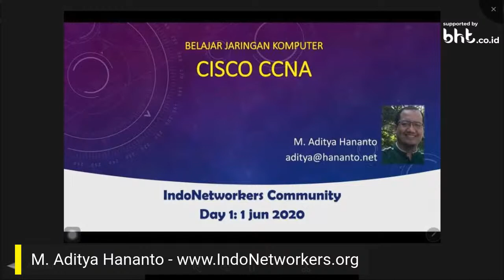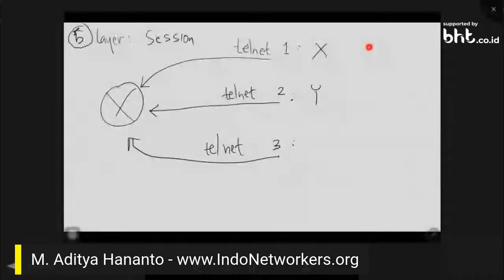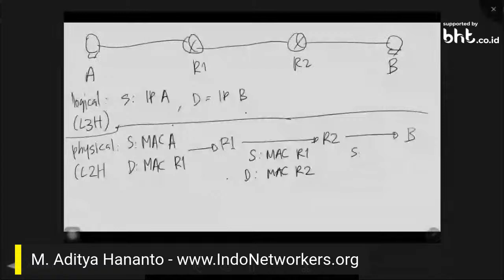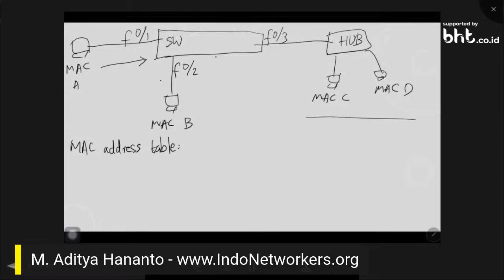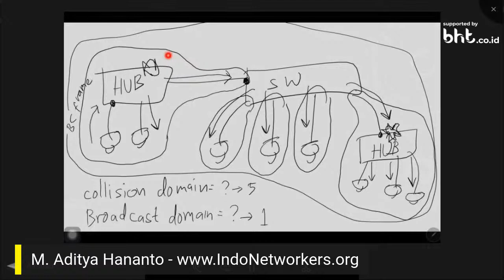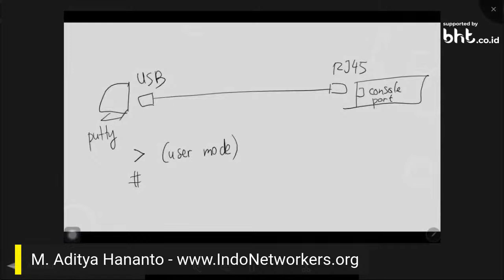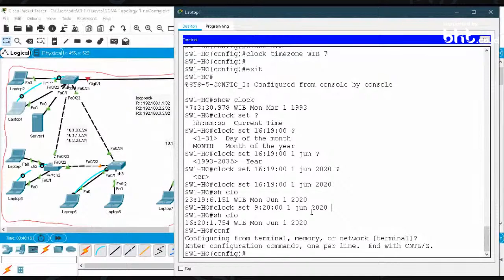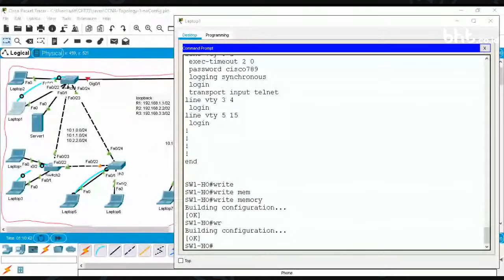IndoNetworkers Cisco CCNA: Day 1 (1 jun 2020)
IndoNetworkers Online Class
Cisco CCNA: Day 1 (1 jun 2020)

Presenter: M. Aditya Hananto
aditya.hananto.net